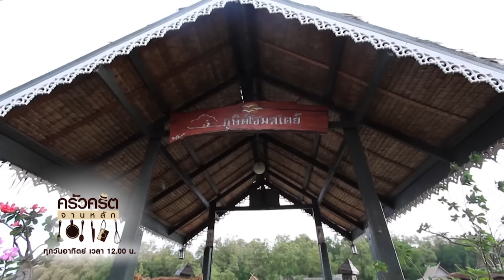ครัวคริตจานหลัก | งมหอย | 12 ต.ค.57 | EP.02 | Part 1/3